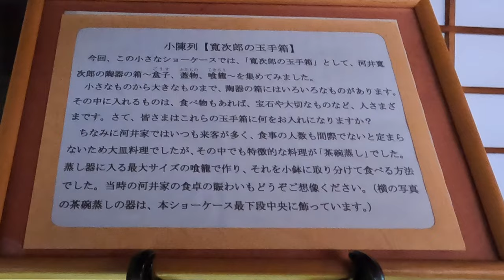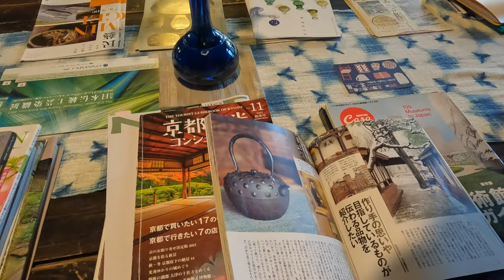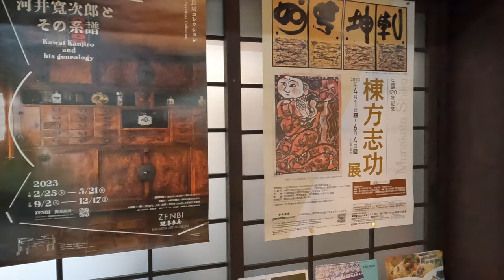京都五条 河井寛次郎記念館 日本陶藝大師故居 KAWAI KANJIRO'S HOUSE KYOTO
微信：tobe_2008
淘宝：无尘有物
ETSY：WuchenCo